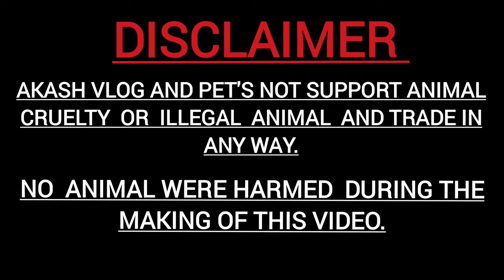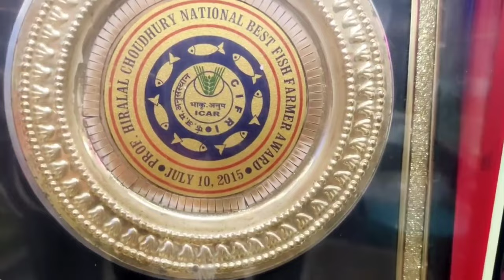Top 20 Aquarium Fish Farm at Howrah in Westbengal Kolkata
Hi

This video 📸 Shown that top 20 Aquarium Fish Farming in Westbengal.